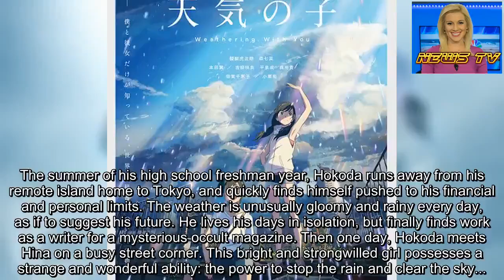Makoto Shinkai's Weathering With You Film Reveals 2nd Teaser Video, More Cast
The official website for Makoto Shinkai's new anime film Weathering With You (Tenki no Ko) revealed the second teaser video, visual, and additional cast members on Wednesday. The video previews RADWIMPS' "Grand Escape (Movie edit) feat. Toko Miura” theme song for the film.
The new cast members are:
(Note: character name romanizations are not confirmed.)
Shun Oguri as Keisuke Suga Tsubasa Honda as Natsumi Chieko Baisho as Tomi Sakura Kiryū as Nagisa Amano Sei Hiraizumi as Yasui Yuuki Kaji as Takai
The film will open in Japan on July 19. Shinkai confirmed that the film will get a worldwide release, and releases have already been decided for North America, Europe, Asia, and South America. GKIDS has licensed the film for North America, and will give the film an "awards qualifying" theatrical run this year before a wider screening with subtitles and an English dub in early 2020.
GKIDS describes the film:
The summer of his high school freshman year, Hokoda runs away from his remote island home to Tokyo, and quickly finds himself pushed to his financial and personal limits. The weather is unusually gloomy and rainy every day, as if to suggest his future. He lives his days in isolation, but finally finds work as a writer for a mysterious occult magazine. Then one day, Hokoda meets Hina on a busy street corner. This bright and strong­willed girl possesses a strange and wonderful ability: the power to stop the rain and clear the sky...
The film will star Kotaro Daigo as Hokoda Morishima and Nana Mori as Hina Amano. (Note: last name romanizations are not confirmed.)
Shinkai is credited with the original work, and is also directing and writing the film's scripts for CoMix Wave Films. Masayoshi Tanaka (your name., anohana, The Anthem of the Heart) is designing the characters, Atsushi Tamura (The Cat Returns, Mobile Suit Gundam: The Origin) is the animation director, and Hiroshi Takiguchi (The Garden of Words, Ajin) is the art director. STORY inc. is credited as producer, and TOHO will distribute the film. RADWIMPS are composing five vocal songs and 27 background music songs for the film.
Shinkai is also penning a novel adaptation of the film that will be available digitally and in print on July 18. The film's soundtrack will ship on July 19.
Source: Weathering With You film's website